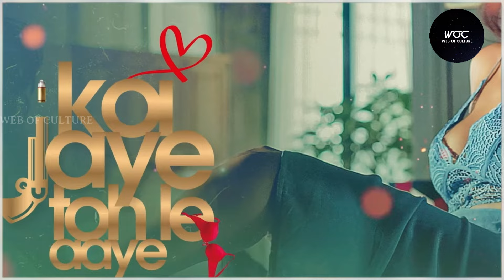Koi Jaye Toh Le Aaye | Official Trailer Review | Heena M Panchal | Priyanka Mishra | Sherleen Dutt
Koi Jaye Toh Le Aaye Official Trailer
Koi Jaye Toh Le Aaye Atrangii new series
atrangii ott
Koi Jaye Toh Le Aaye heena m panchal new series
Koi Jaye Toh Le Aaye priyanka mishra upcoming series
Koi Jaye Toh Le Aaye sharleen dutt upcoming series
Koi Jaye Toh Le Aaye full review

Credit: Atrangii App
Any footages(s) included in this work have only been used to deliver an easy understandable information to the viewers. To the best of my knowledge
All Images, Pictures, used in the video belongs to the respected owners.

please 🙏